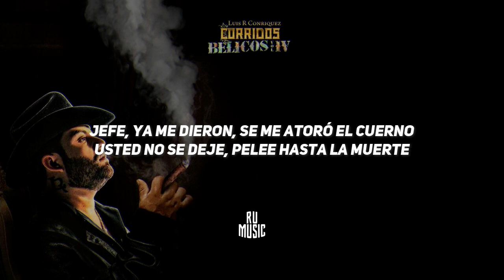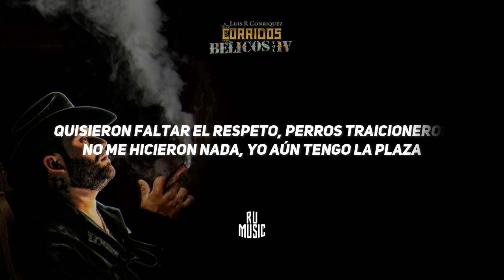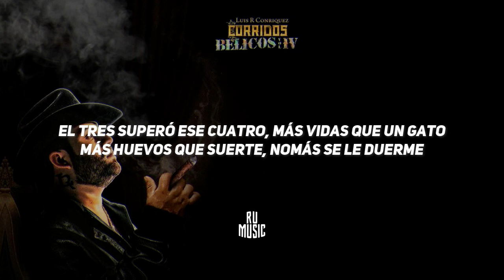LA SUPUESTA CITA (Letra) - Luis R Conriquez, Alfredito Olivas